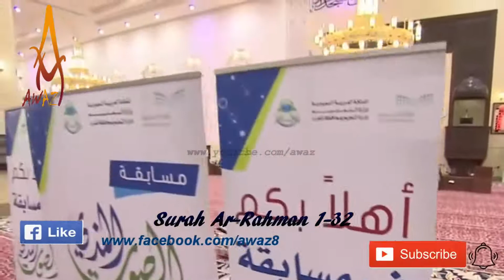A Young Qari Quran Recitation Really Beautiful Crying Amazing Heart Touching